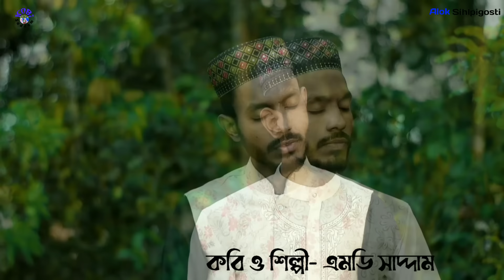ভাইরাল দাজ্জাল গজলের পার্ট-4 দাজ্জাল আসবে শিকল ছিঁড়ে, বড় এক গাধার পিঠে, কবি ও শিল্পী এমডি সাদ্দাম৷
Song: Dajjal 4
Singer: Md Saddam
Lyrics & Tune: Md Saddam
Record Label: Aminia Studio